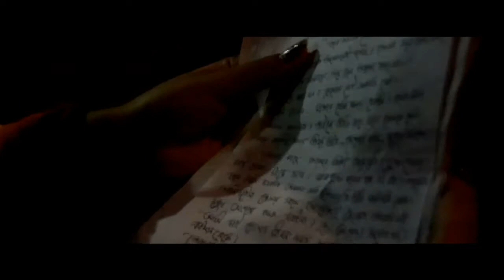opekhha (অপেক্ষা)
▬▬▬▬▬▬▬▬▬▬▬ஜ۩۞۩ஜ▬▬▬▬▬▬▬▬▬▬▬
 ▓▓▓▓▓▒▒▒░░░ PLEASE READ THIS ░░░▒▒▒▓▓▓▓▓
▬▬▬▬▬▬▬▬▬▬▬ஜ۩۞۩ஜ▬▬▬▬▬▬▬▬▬▬▬
𝐖ᴇʟᴄᴏᴍᴇ 𝐓ᴏ Smart Dancegroup 𝐂ʜᴀɴɴᴇʟ

I Always Look At Other Channels To Respect Their Results And Always Learn And Develop Our Channels.
We are ready to work & grow together.

👹If you are still scrolling clearly you have a lot of Free Time I can't Believe you are still reading this But if you are reading this then I guess I have to say something special right? umm, I don't know, Subscribe to Channel